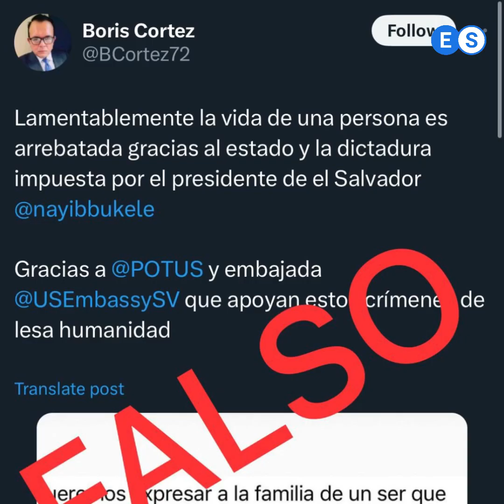Fiscalía desmiente deceso de Alejandro Muyshondt, pero oculta su estado de salud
Fiscalía desmiente deceso de Alejandro Méyson, pero oculta su estado de salud